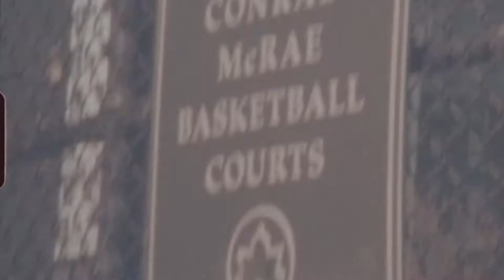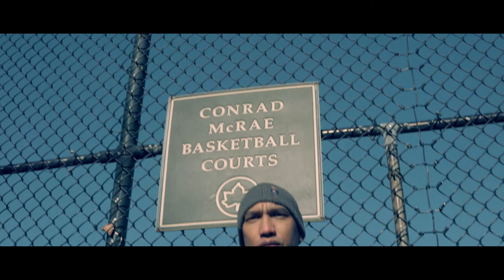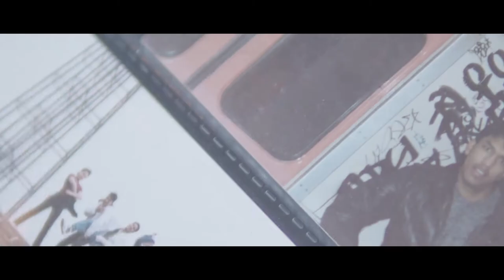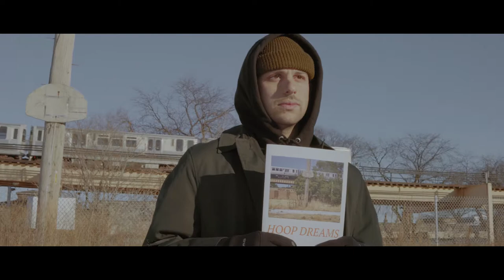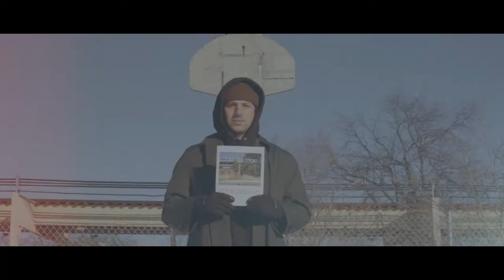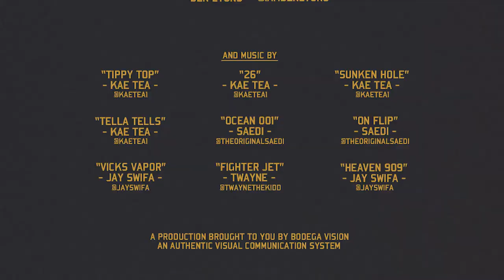Bodega x New Era "Earn Your Stripes"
As part of the 2018 NBA All Star Weekend festivities, Bodega and New Era have put their collective heads together once again to celebrate the concept of the Neighborhood All-Star, as photographic and video stories taken over the course of a few weeks highlight playground legends and the local, community-focused side of street basketball culture.  The primary subjects of this piece include Dave 'Chino' Villorente, Adam Jason Cohen, and Nick Ansom among others. For the story in full